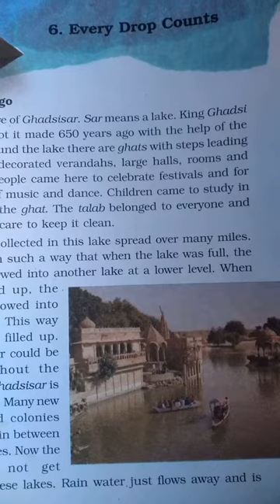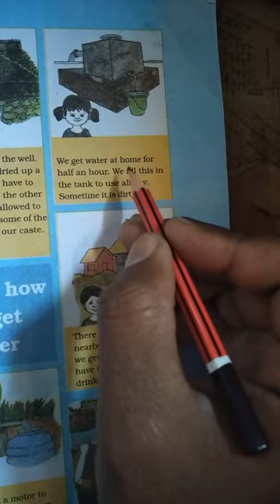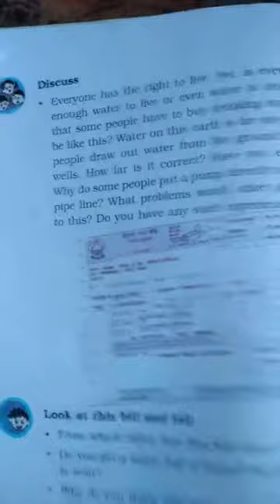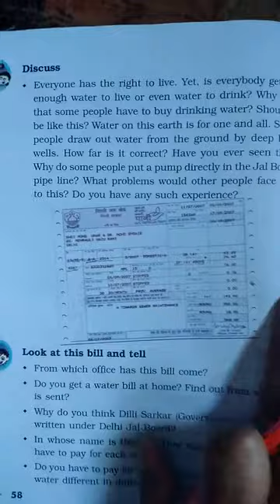EVS, CLASS-5, CHAPTER-6, PART-8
EVERY DROP COUNTS